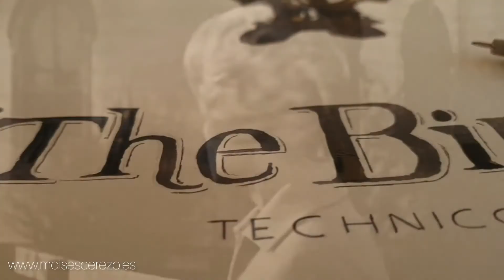CEREZO - THE BIRDS, ALFRED HITCHCOCK - ILLUSTRATION